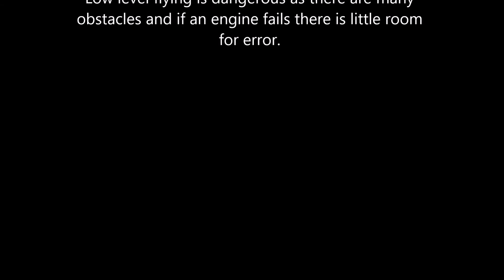Adrienne Visser, My Sky Ballet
Microlight ballet in the sky, set to Beethoven's 5th symphony with the Sun setting over the Majestic Magaliesberg as a backdrop . . .